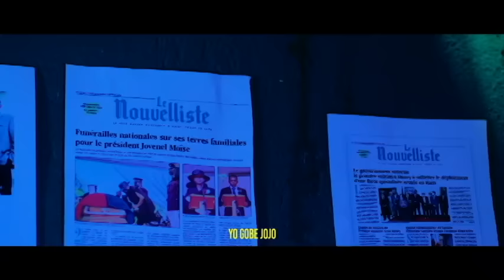GUY PHILIPE AP MENNEN 3 A ZEWO SOU PM ARIEL HENRY. BSAP BAY YON GWO DEFI